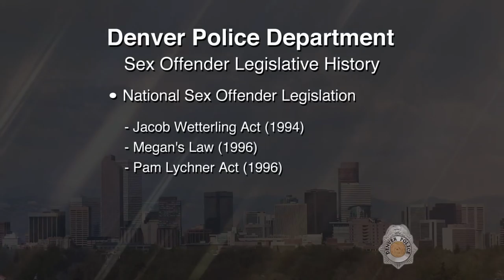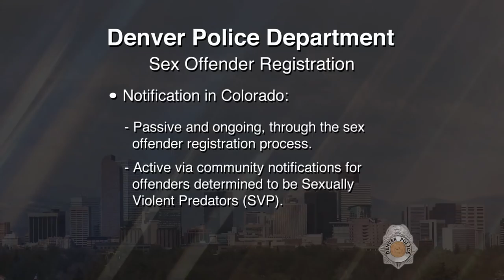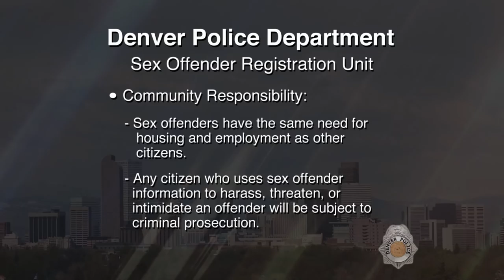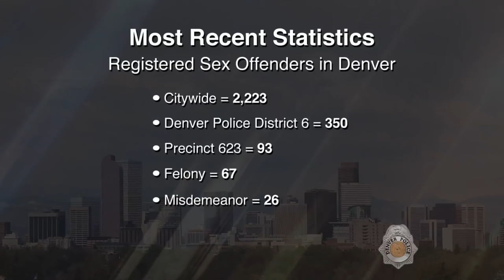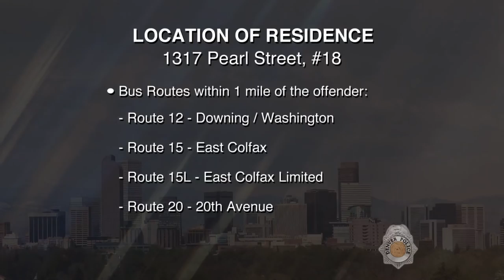SVP Joseph Tobias Marquez 092815